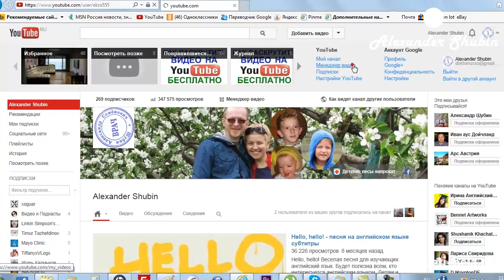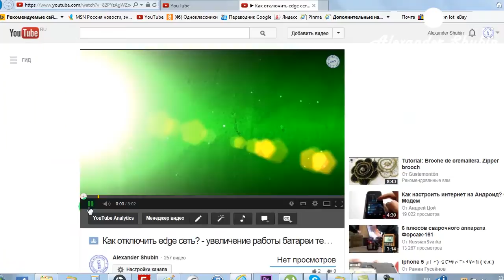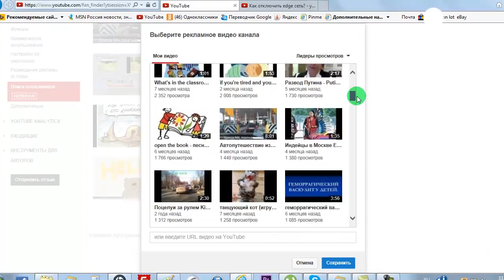Новая функция на youtube "Поиск поклонников" - раскрутка видео на youtube бесплатно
Внимание! Новая функция на канале Youtube "Поиск поклонников". Поможет Вам бесплатно раскрутить канал на Youtube. Как заработать на Youtube